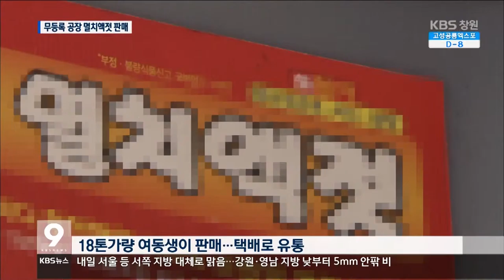[주요 뉴스] KBS뉴스9 경남 – `무등록 멸치액젓` 판매해오다 적발(2016.03.24.목)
폐업 신고를 한
무등록 공장에서
멸치액젓을 생산해
판매해온 남매가

18톤가량을
정상 상품인 꾸며
단골들에게 판매해온 것으로

이대완 기자입니다.

[리포트]
통영에 있는
한 수산물 가공 공장.

멸치 액젓이 가득 담긴
플라스틱 용기들이
창고 곳곳에 쌓여 있습니다.

이 공장은 지난 2010년
이미 식품제조 등록을 폐업한 곳,

그런데도
공장 대표 72살 김 모 씨는
지난해 1월부터 올 1월까지
이곳에서 멸치액젓 65톤,
약 1억 5천만 원 상당을 만들어오다
경찰에 적발됐습니다.

[인터뷰]옥영삼/통영경찰서 수사2과장
"등록하고 정식으로 영업하면 위생 점검이나 위생 교육 등 이런 각종 지도, 이런 게 귀잖아서…."

김 씨는
지하 시멘트 저장 탱크와
플라스틱 드럼통에
멸치와 소금을 넣고 삭히는 방식으로
멸치액젓을 제조했습니다.

이 멸치액젓 가운데
18톤가량은
시중보다 저렴한 가격으로
김 씨 여동생 가게에서 판매됐습니다.

정상적인 상품인 것처럼
가게 스티커까지 부착해,
주로 단골들에게 택배로 유통했습니다.

[인터뷰]김00/수산물 가공 공장 대표(변조)
"지인들이 명절 때 주라고 하면 주고, 김 장 봉사나 그런데도 주라고 하면 몇 통씩 주고 내가 딴 데 판 게 아니고 판 게 하나도 없고..."

경찰은
공장에 보관 중이던
멸치액젓과 젓갈 48톤 가량을 압수해
전량 폐기하고,
김 씨 남매를 식품위생법 위반 혐의로
불구속 입건했습니다.